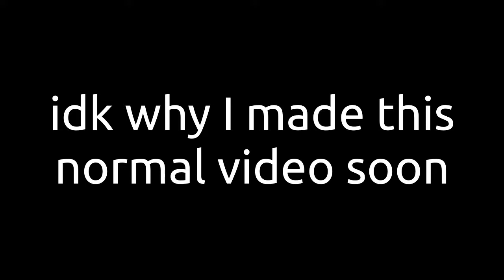Couriway to be continued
Not sure why I made this but I thought I might as well upload it so here it is
Real uploads soon™️